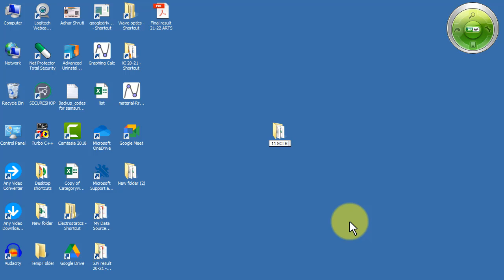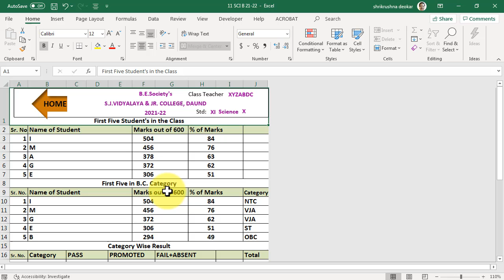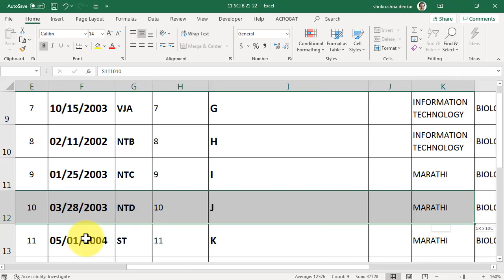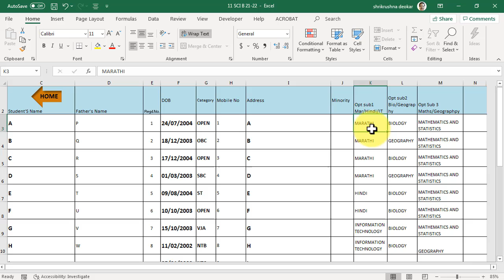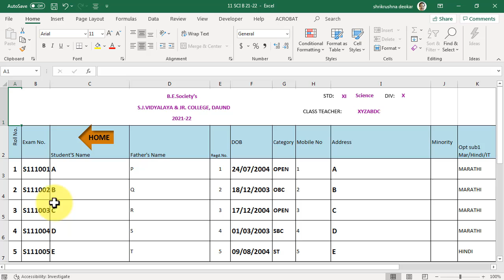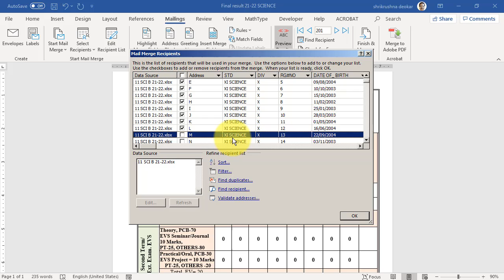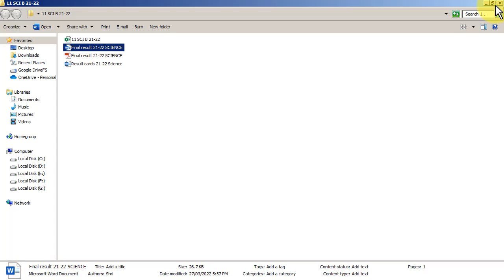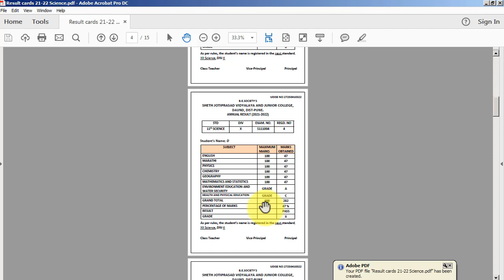11 Annual result || इयत्ता ११ वी वार्षिक निकाल